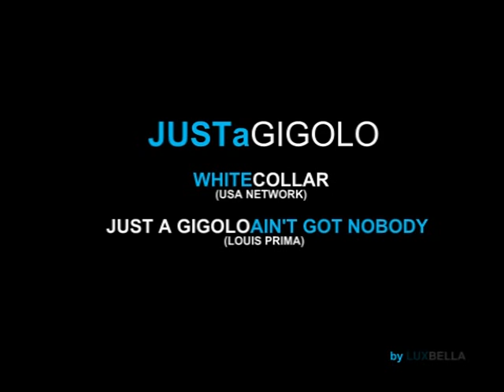Just a Gigolo - White Collar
Clips: White Collar 1x01 (Usa Network)